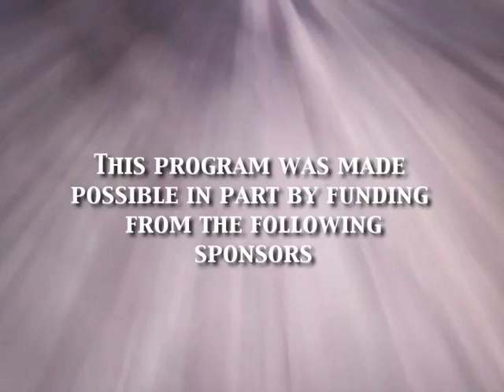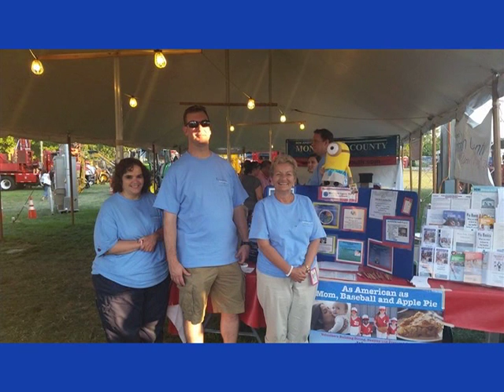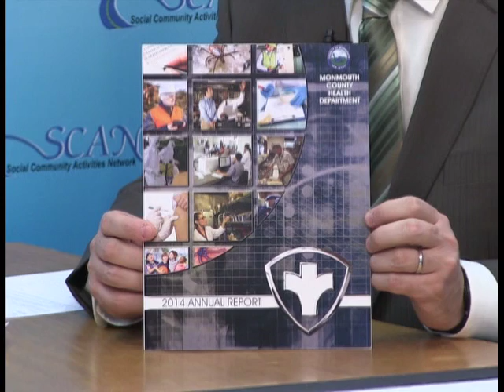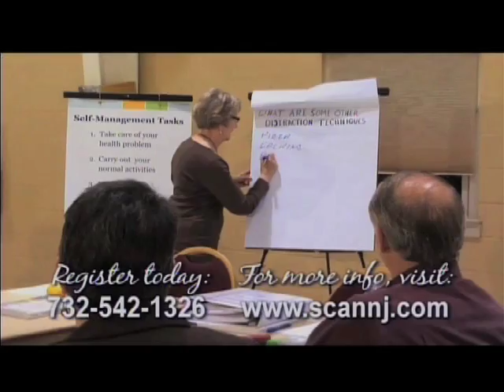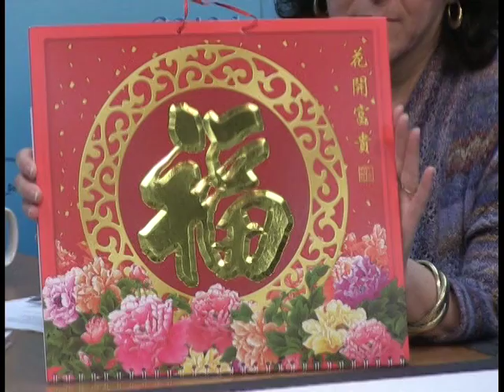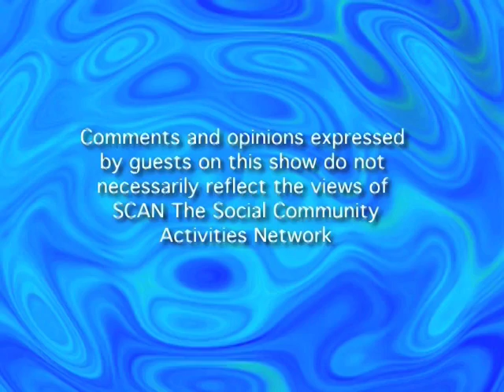SCAN Welcome to SCAN #159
Our host, Pat Bohse, introduces us to Christopher Merkel from Monmouth County Department of Health. This is followed by Chit Chat Corner where Pat and Andrea Tarr, SCAN’s Program Director, highlight the many activities taking place at SCAN